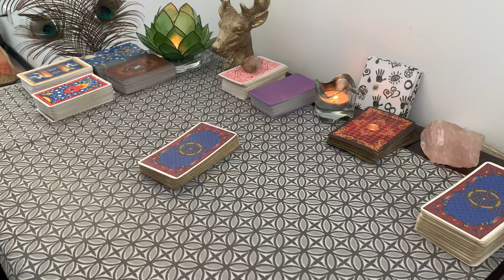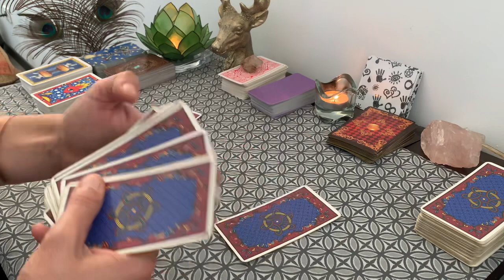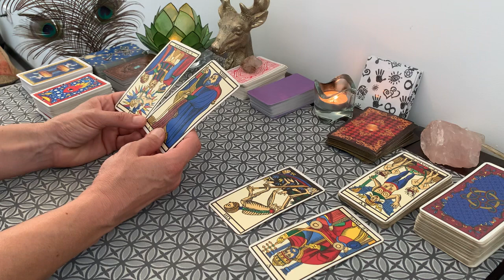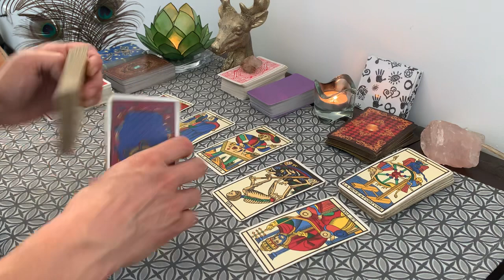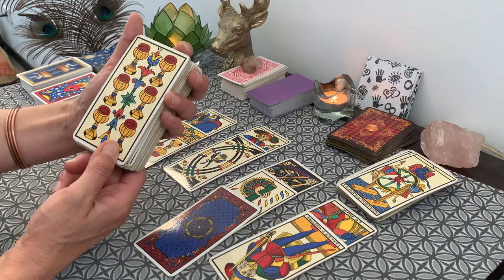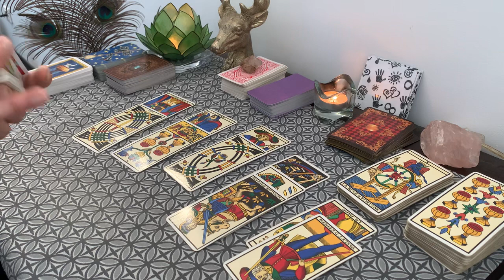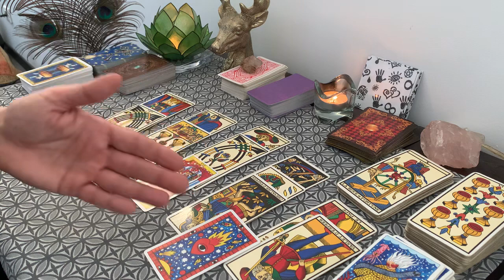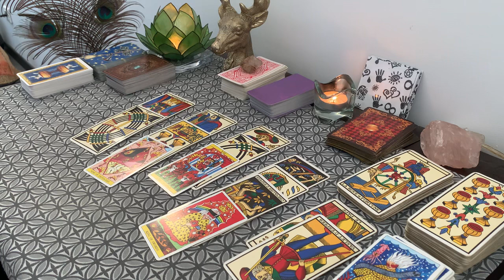Verseau ♒️ Juillet 2023 ⭐️ Des discussions compliquées mais nécessaires finiront à votre avantage…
C'est avec plaisir que je vous retrouve pour votre tirage de cartomancie du mois de JUILLET 2023 pour votre signe astrologique solaire, lunaire ou ascendant !!!
Le tirage est réalisé avec le Tarot de Marseille et le Tarot del Fuego

Excellent mois à toutes et à tous 🍀
Retrouvez-moi sur mon site internet pour des infos sur l'astrologie et la cartomancie, ou pour une consultation privée et personnalisée⭐️ asdepentacle.com